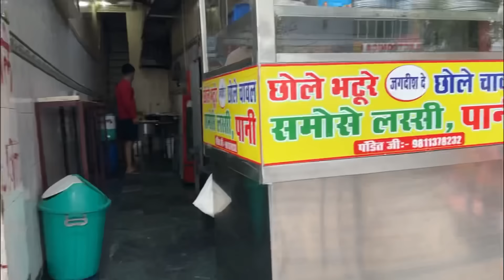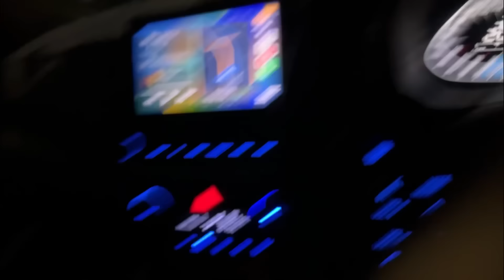Ye kaise Accident dkh liye 😣 / Zindagi trip se kum thodi hai 🥰